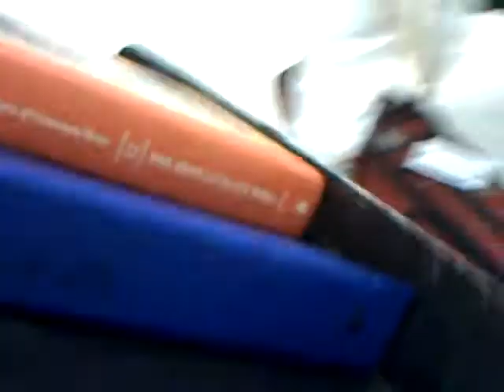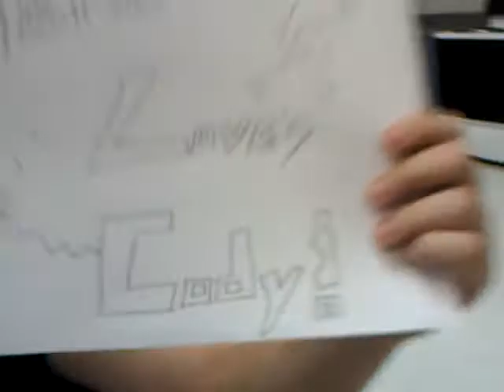orchestra class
ahh!
the good 'ol days before sarah [Daairy] came =///
not to sound mean =]]]